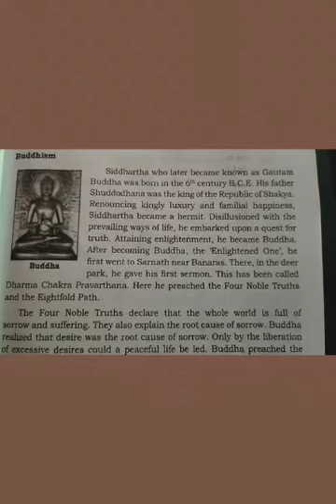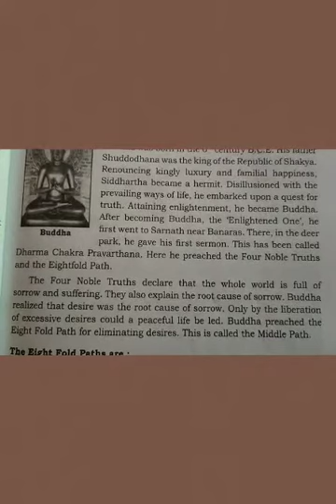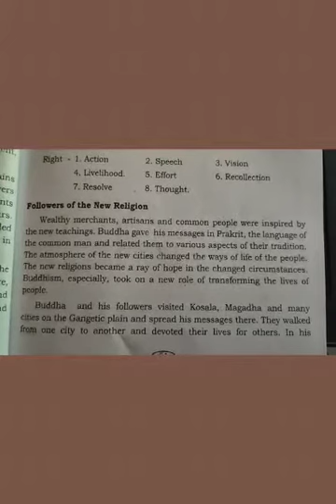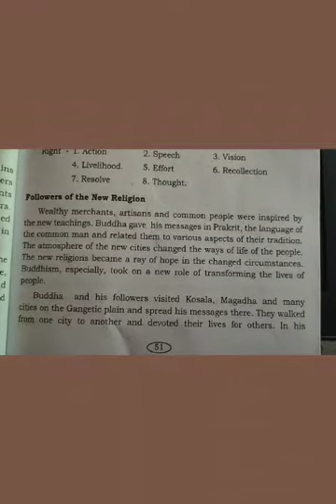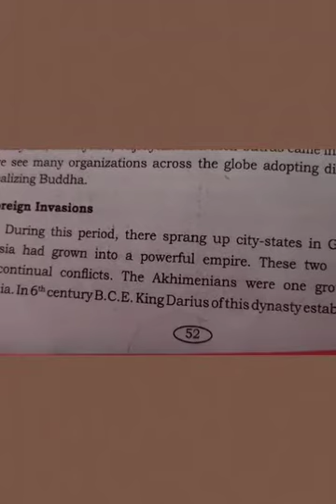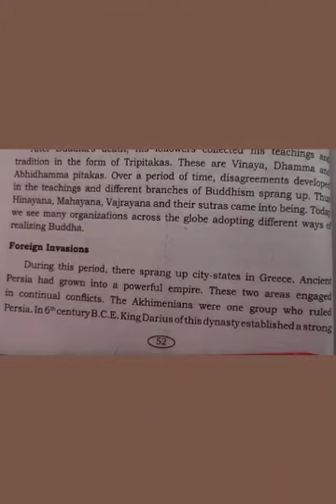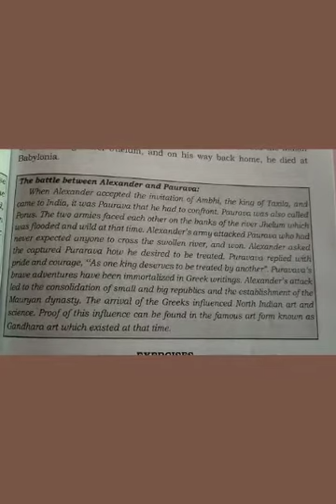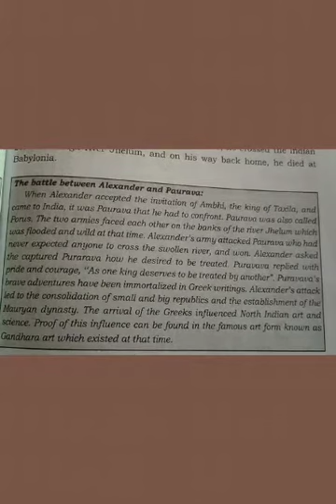Grade 8 Social:Buddism